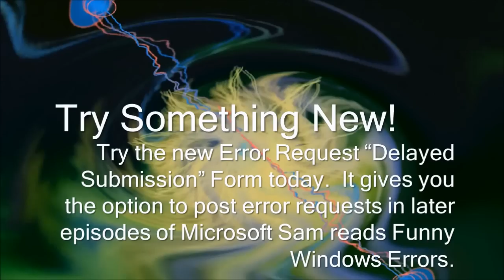Microsoft Sam reads Funny News Bulletins Season 1 Episode 5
Microsoft Sam is back once again to read more Funny News Bulletins.  Yay.